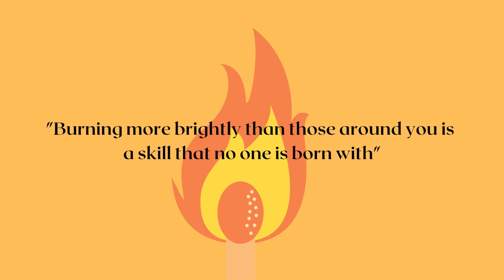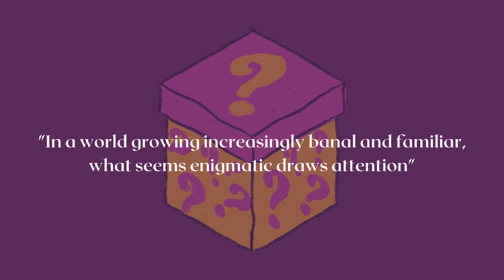The law of attention | How to captivate interest to yourself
In a world filled with distractions and information overload, capturing and holding someone's attention has become a precious skill. Whether you're a content creator, entrepreneur, public speaker, or simply looking to stand out in social interactions, knowing how to court attention can make all the difference.